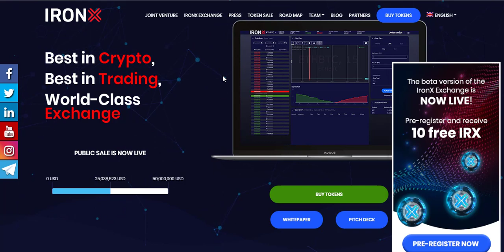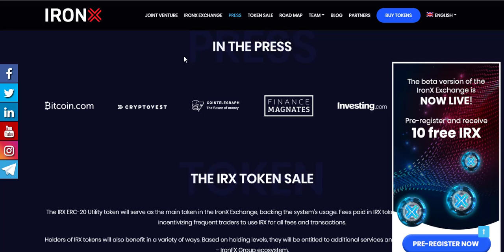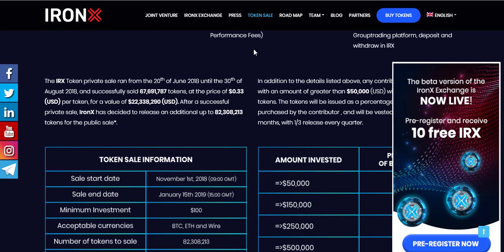IRONX обзор ICO проекта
Author:
Bitcointalk profile: namenik

My Ether Address:
0x7Cd8F3b8E8fDf634A4D64753D98A7843F5bE0800